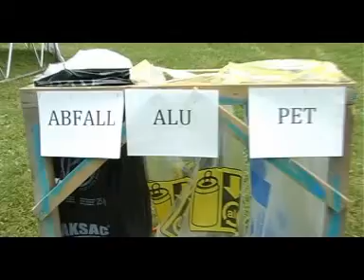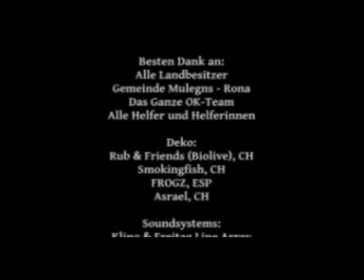Summer Never Ends 2011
Summer Never Ends 2011 Mulegns-Rona